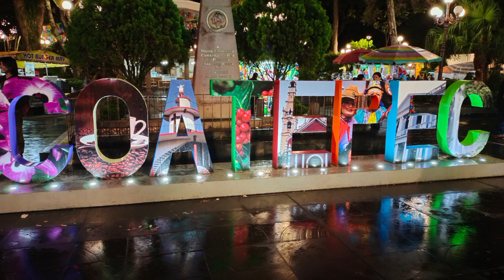Grito de Independencia 2022 en Coatepec Veracruz.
Conmemoración del 212 aniv. de la Independencia de México